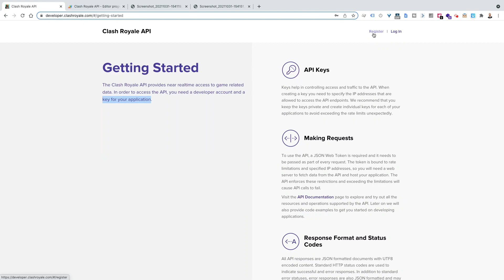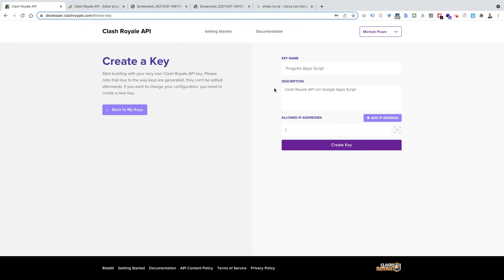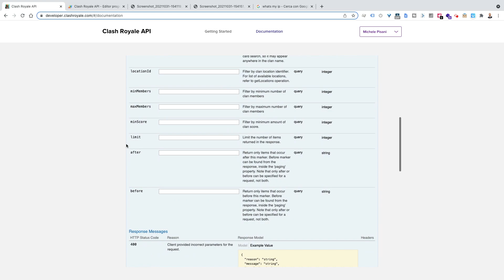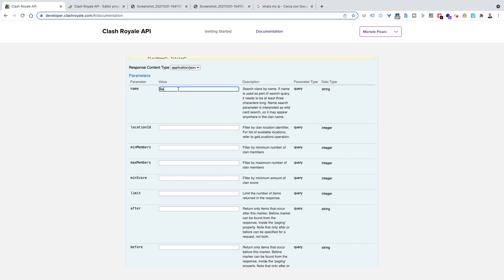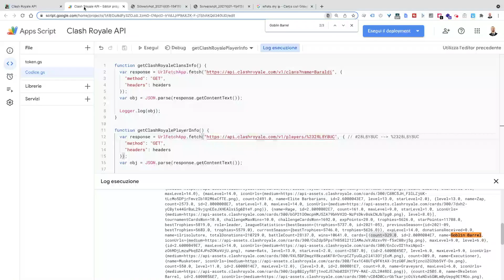Clash Royale API in 5 minuti con Apps Script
Clash Royale è un gioco di strategia freemium di Supercell. In questo video, ti mostrerò come connettersi facilmente alle API del gioco, con Google Apps Script (JavaScript based) per poter ottenere tutte le informazioni che desideri su clan, giocatori e quant’altro.

L’API di Clash Royale fornisce un accesso praticamente in tempo reale ai dati del gioco. Per accedere all'API, è necessario un account sviluppatore e una chiave per abilitare la propria applicazione.

Per creare un account basta accedere alla sezione del sito dedicato agli sviluppatori e seguire il processo di registrazione. Una volta completato sarà opportuno loggarsi con l’indirizzo email e la password scelta.

Le chiavi aiutano a controllare l’accesso e il traffico all’API. Quando si crea una chiave è necessario specificare gli indirizzi IP a cui è consentito accedere agli endpoint API. Per creare una chiave è necessario recarsi nelle impostazioni del proprio account e cliccare su "Crea nuova chiave". A questo punto dare un nome al progetto (ad esempio: Progetto Apps Script), inserire una descrizione (Clash Royale API con Google Apps Script) ed inserire un indirizzo IP valido (potete inserire in questo caso il vostro, ottenibile scrivendo "whats my ip" nella barra di ricerca di Google), per poi cliccare su "Crea chiave".

A questo punto entrare nella chiave appena creata per recuperare il token che andremo ad utilizzare all’interno della nostra applicazione. Nel caso specifico, nel mio progetto, ho creato una variabile dedicata dove andarlo ad inserire, la quale è inclusa nell'header delle chiamate alle API che vedremo tra poco.

Passiamo ora alla parte della documentazione contenente gli endpoint da interrogare per recuperare le informazioni che ci interessano, tra le quali: clan, giocatori, carte, tornei, località e tornei globali.

Facendo clic sul collegamento corrispondente per una categoria si espanderà un elenco di endpoint specifici.
Al clic su uno di essi si aprirà la relativa pagina di documentazione, contenente il metodo HTTP e l'URL dell'endpoint, una breve descrizione del suo scopo, un elenco dei parametri accettati e dei messaggi di risposta, nonché una richiesta di esempio e di risposta ottenuta.

Tutte le chiamate API a Clash Royale devono essere effettuate a questo URL di base
Il resto del percorso si compone con il path dello specifico endpoint (ad esempio clans o players) e dai parametri in querystring.
Questi sono due esempi che ho creato per interrogare le API di Clash Royale da Google Apps Script utilizzando la classe UrlFetchApp che non fa altro che puntare ad un indirizzo esterno e ottenerne una risposta.
Se è il primo avvio di una funzione del vostro progetto sarà richiesto autorizzare lo script ad accedere a un servizio esterno, basterà seguire la semplice procedura guidata.

La prima funzione cerca i clan in base al parametro passato, nel caso specifico il nome, ad esempio "Baraldi". Scrivendo il termine nel campo di testo e cliccando su "Provalo", viene suggerito l’intero endpoint da utilizzare, e che è quello che diamo in pasto al metodo fetch. Nei risultati troviamo tutti i clan che contengono la parola "Baraldi" e dai quali è possibile ottenere informazioni associate come il paese, il tag o il punteggio.

Con lo stesso criterio, la seconda funzione identifica le informazioni di un singolo giocatore. Il giocatore è interrogabile tramite il suo specifico tag che si trova sotto il suo nome nel relativo profilo. I tag dei giocatori iniziano con il carattere cancelletto '#' il quale deve essere codificato correttamente nell'URL affinché l’interrogazione vada a buon fine, per cui il simbolo # dovrà essere definito com %23.
Eseguendo la funzione così definita ecco che otteniamo tutte le informazioni associate al giocatore di interesse: il suo nome, il numero di battaglie, il livello di gioco nonché il progresso delle sue carte, ad esempio possiamo riscontrare che possiede 329 carte del Barile goblin.

In questo tutorial abbiamo visto l’output direttamente nel log dell’editor di script tuttavia è possibile gestire questi dati come meglio crediamo. Potremo ad esempio farli comparire direttamente all’interno di un Foglio di Google oppure creare una pagina HTML dove mostrare un cruscotto con grafici, andamenti e altri widget utili.